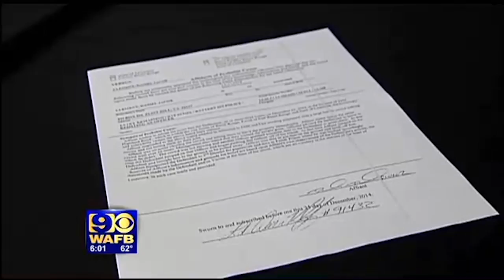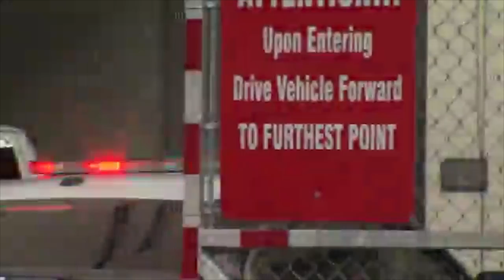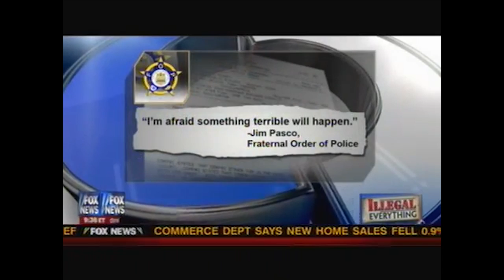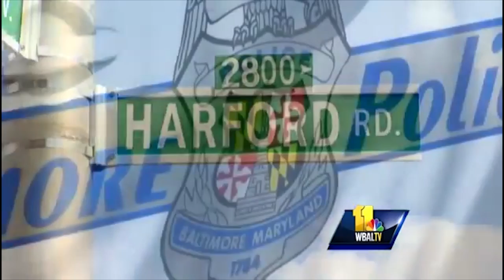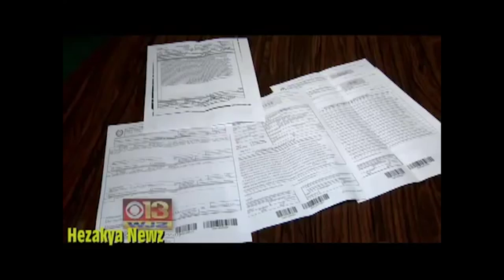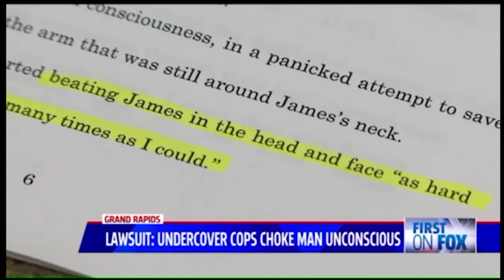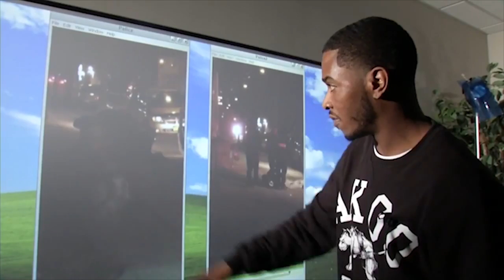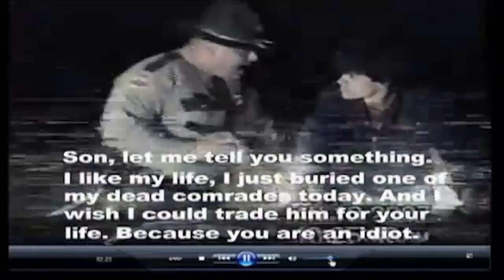What Happens When You Try to Film a Police Officer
New Video: How Cops Treat Innocent People